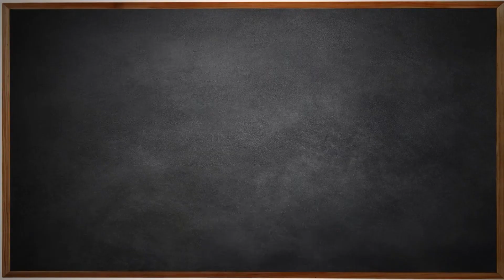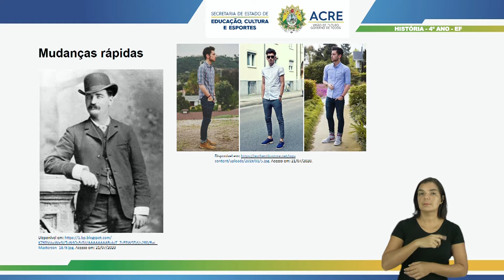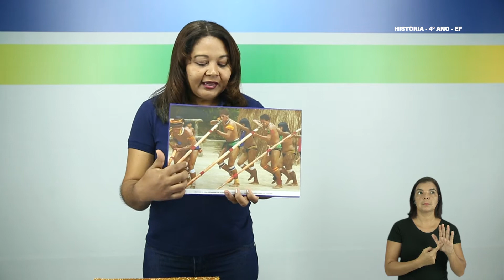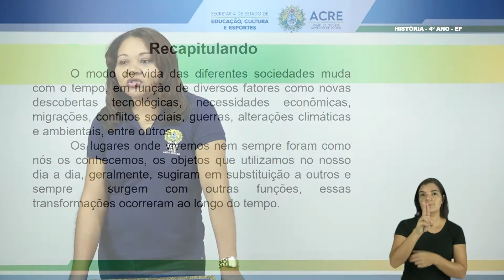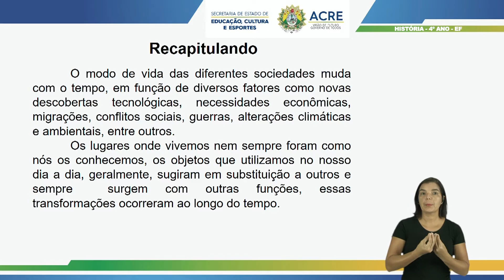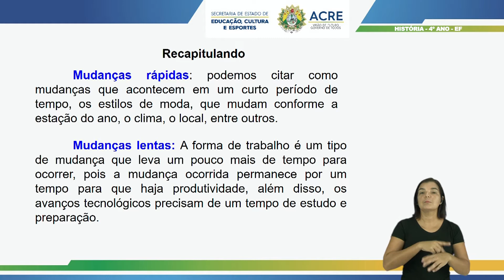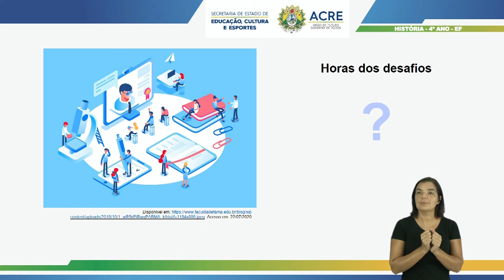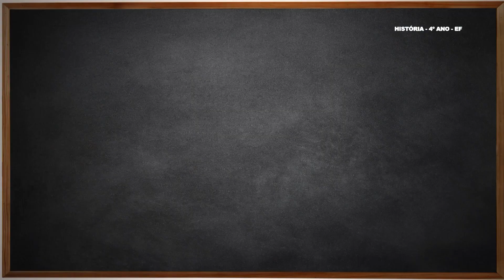4º Anos - História - Aula 06 - A Ação dos Seres Humanos no Tempo e no Espaço - Parte 3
4º Ano do Ensino Fundamental - Anos Iniciais.
Tema: A Ação dos Seres Humanos no Tempo e no Espaço - Parte 3.
Professora: Francisca.